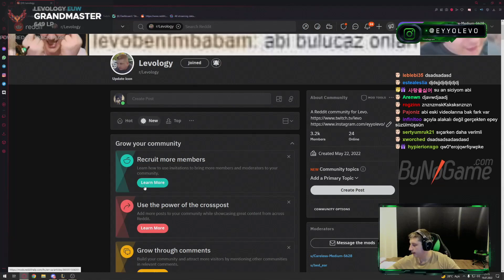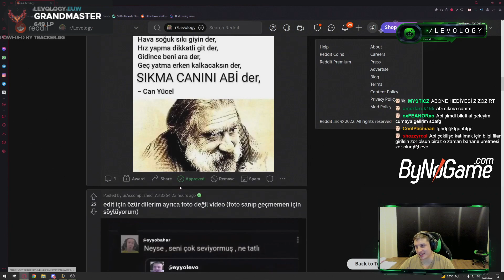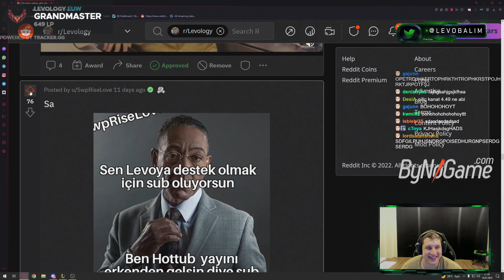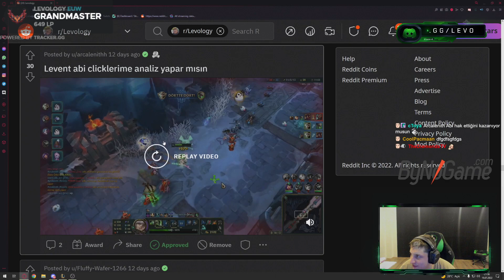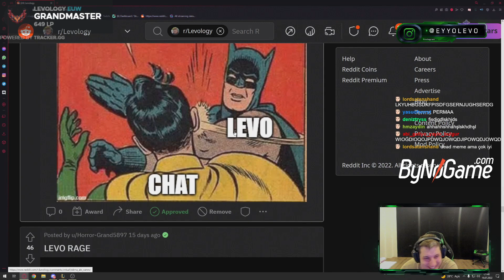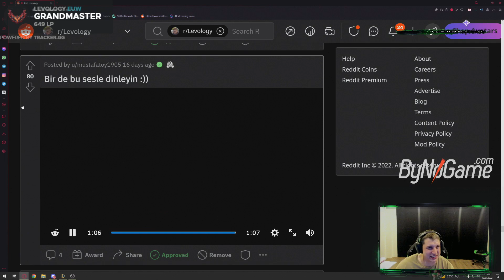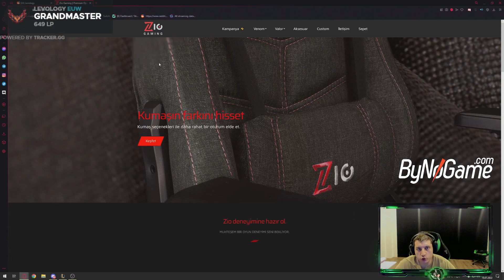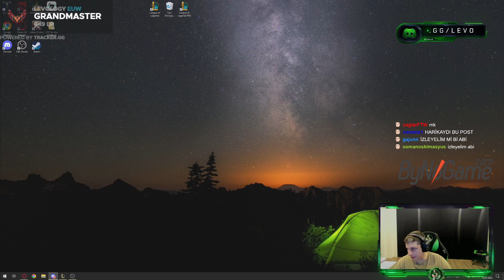LEVO REDDITCHECK #5 YENİ SEZON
🔴CANLI YAYINLAR LEVO REDDITCHECK #5 YENİ SEZON

Habersiz kalmayın!